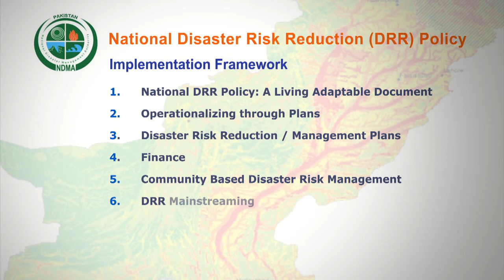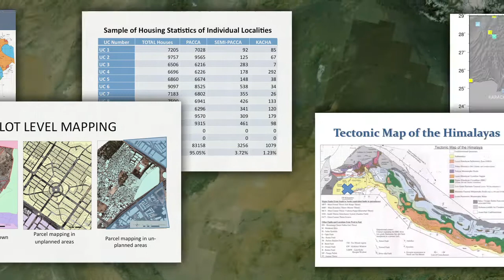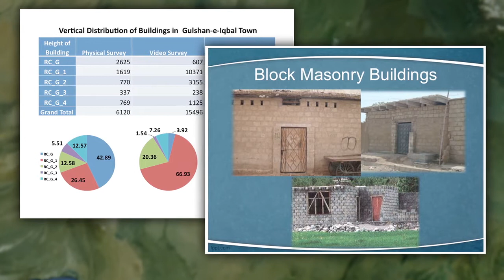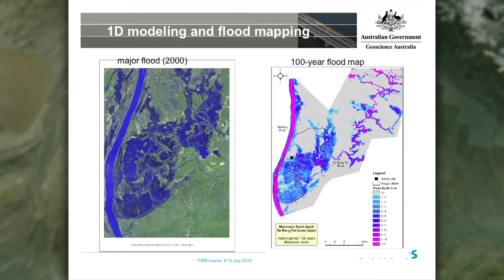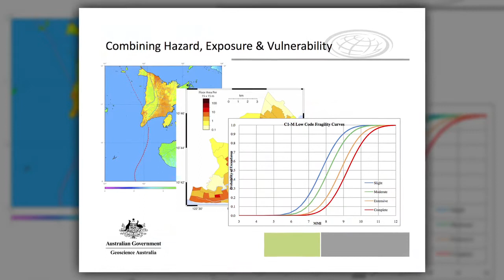Proactive Disaster Risk Management in Pakistan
This video highlights the GFDRR and World Bank South Asia Disaster Risk Management team's efforts in Pakistan to create better understanding and consensus around disaster risk, and policies to mitigate such risks. This has included a vigorous risk assessment process which brings together the government and private sector practitioners to look at existing data, information gaps and outline a plan to move forward.